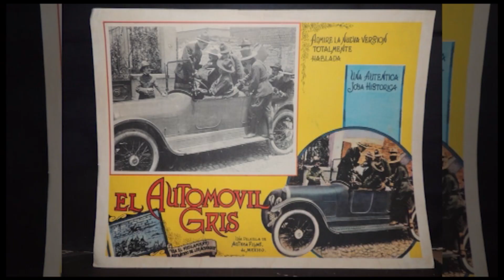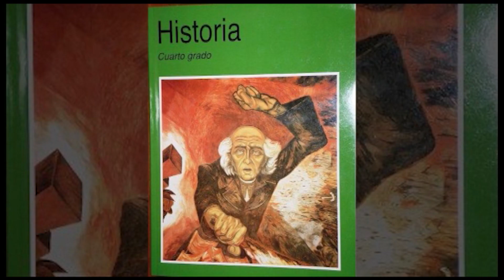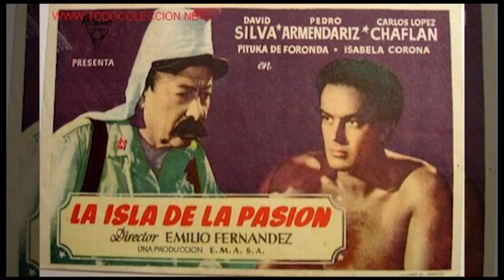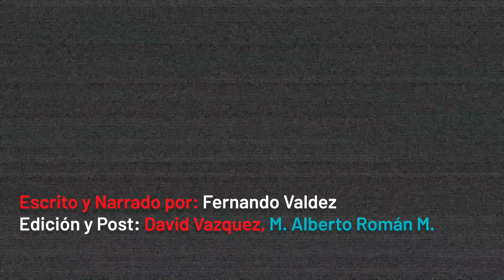HISTORIA del CINE MEXICANO 🇲🇽🎬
Conoce un poco más de la época dorada del cine nacional